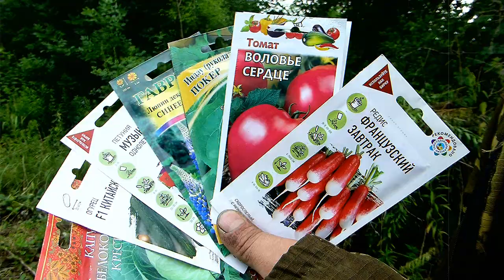Посадка Чудо -Дерева по технологии Лёхи Танка!